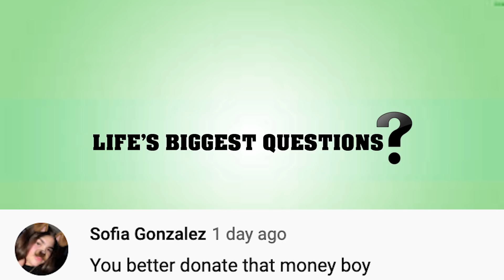What If We Burned 20,000,000 Trees?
Mister Beast is on a quest to plant 20 Million trees with the help of the world teamtrees. Lots of people are getting in on the action to help mother earth even Elon Musk. However, as we try to help the Earth let us ponder a question what if 20 million trees were suddenly gone, what if they burned down.